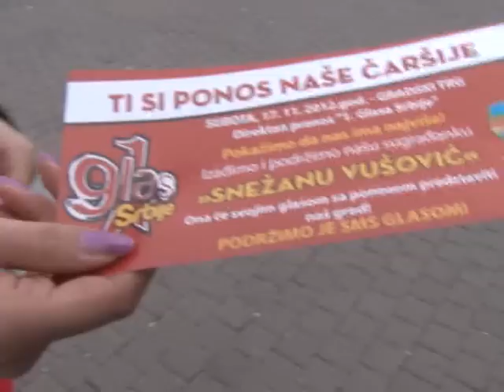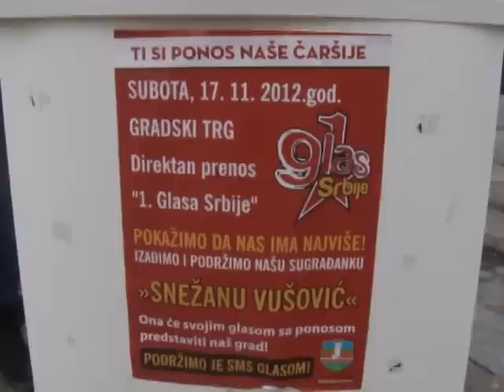Sneza Vusovic - Prvi glas Srbije